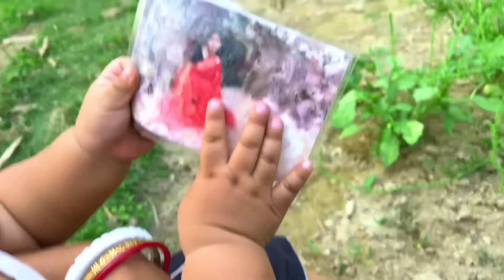বুকের ভেতরটা ফেটে যাচ্ছে,তোমাদের এতো প্রশ্নের উত্তর কি দিতে পারবো ।